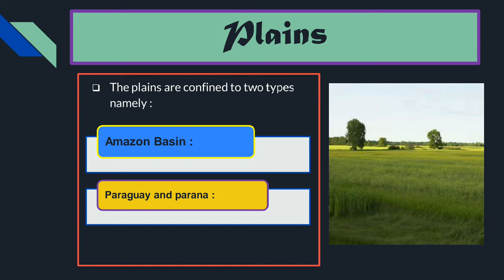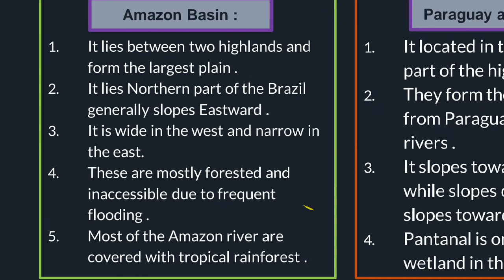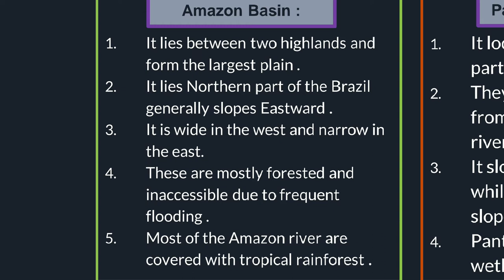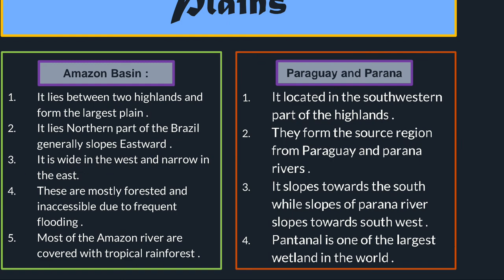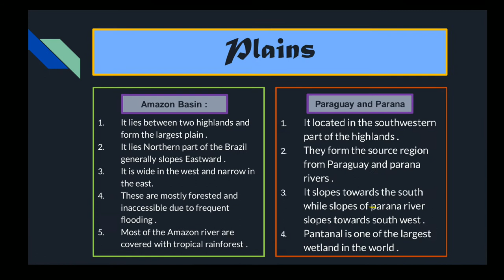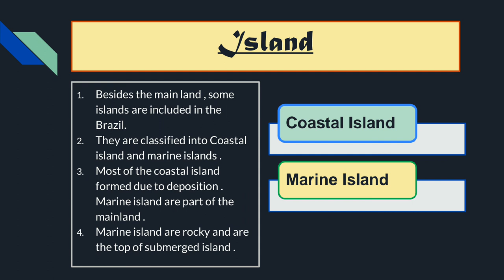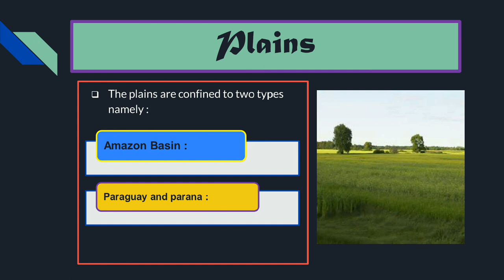Class 10th | SSC | Geography | Chap 3 | Physiography | Brazilian Plain and Island